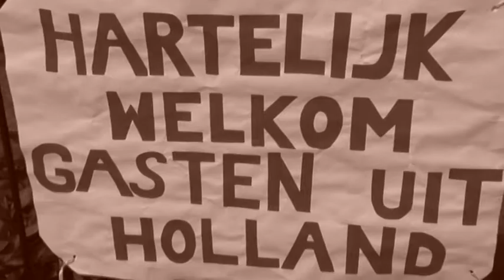stare kino mpg2